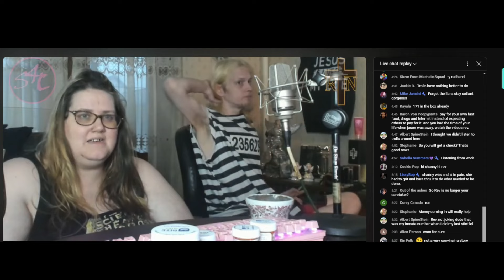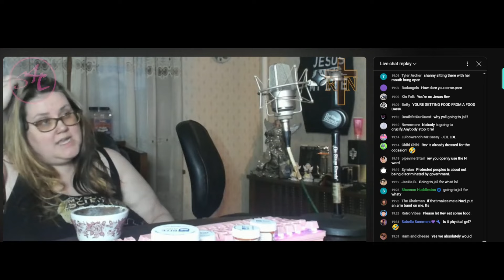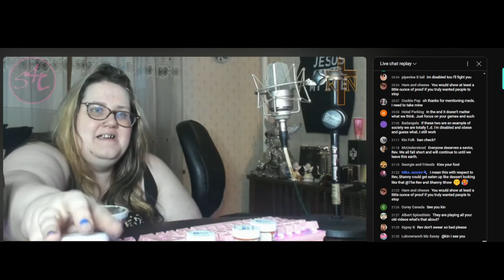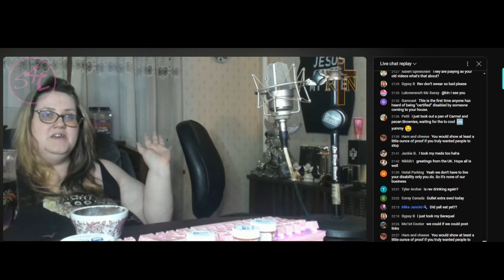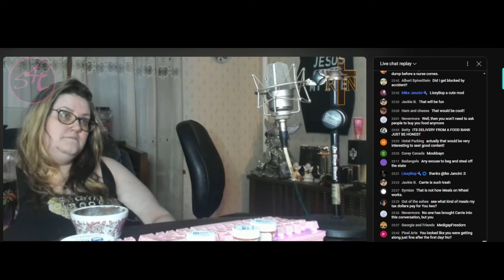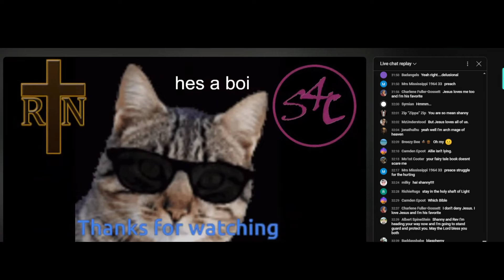NDA (No Dead Air) Shanny and Rev "I'll Say This Just Once and no Discussions Afterward" - 10/02/24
This is a 100% charity channel, all revenue goes to various charities around the world and receipts are always provided of the channels revenue and donations on the community tab.

Original Stream:  33 mins
This Stream:  24 mins

All videos have noise reduction and audio enhancements applied where possible. In this video I was able to drop the vehicle noise by quite a bit to make their conversation easier to hear.

You will miss next to nothing watching my NDA videos and get caught up quick as I remove the dead air. At times I will remove super boring parts where the cow is not responding and just letting a video play, along with the NDA (No Dead Air) to provide the most efficient experience possible.

Feel free to use my content for your own streams etc I would just appreciate a shout out